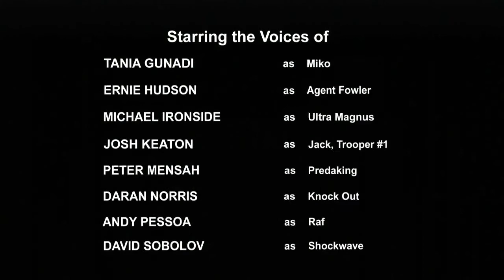Transformers Prime Beast Hunters episode 12 Synthesis